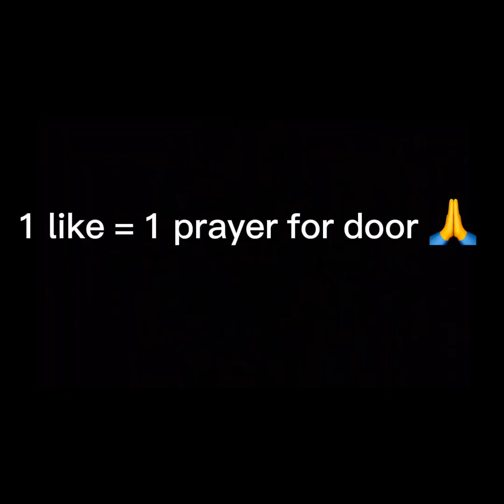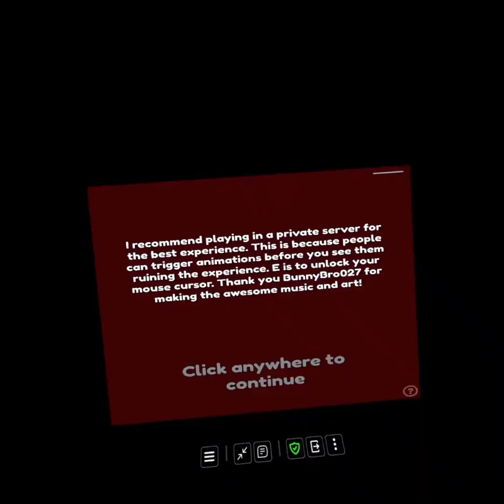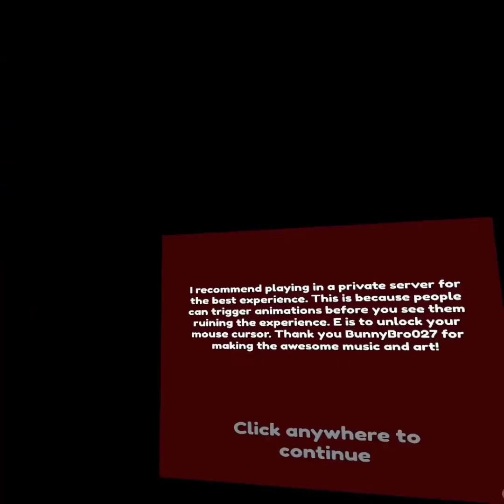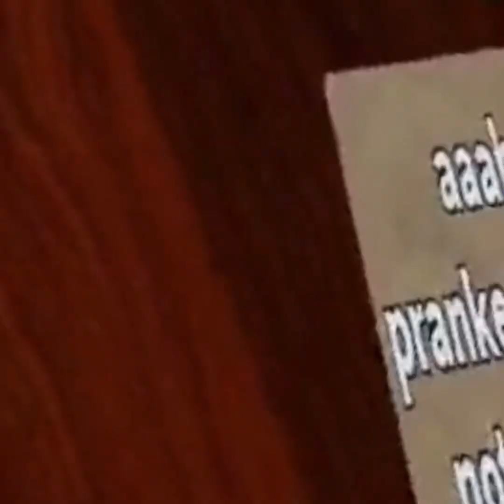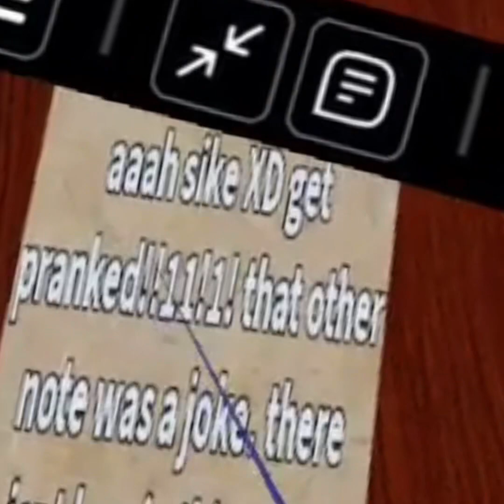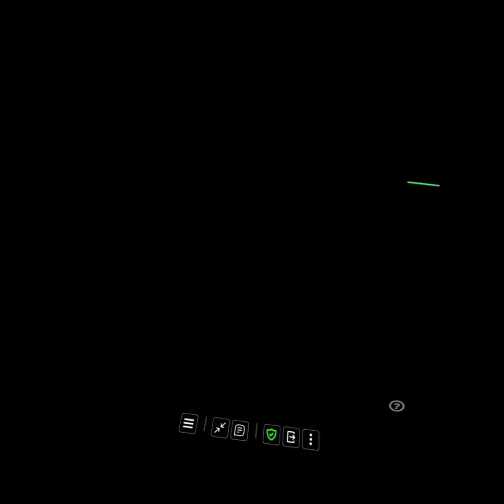Playing DOORS in VR!